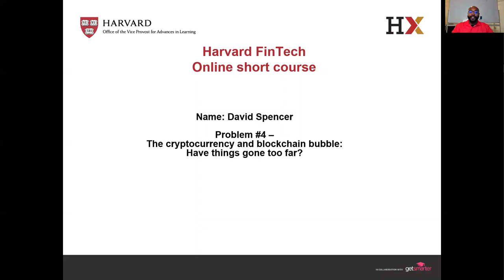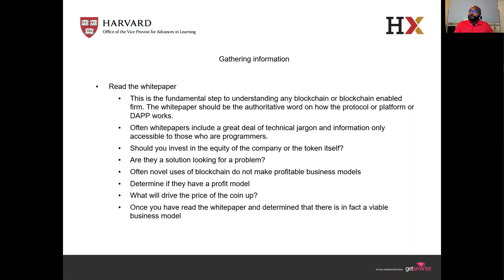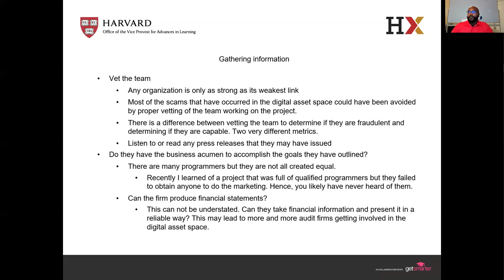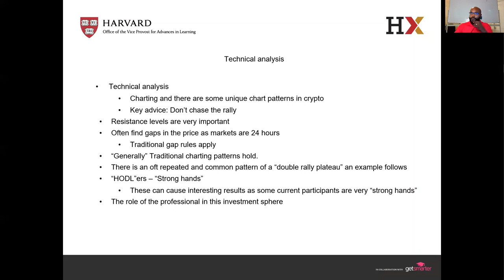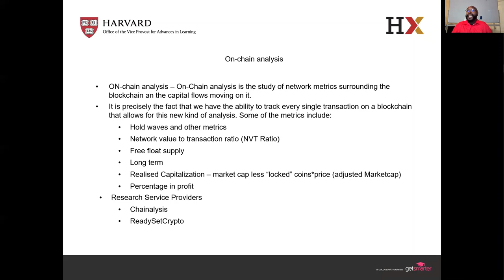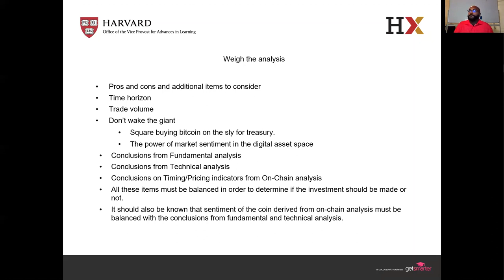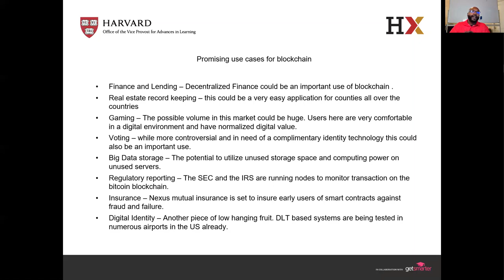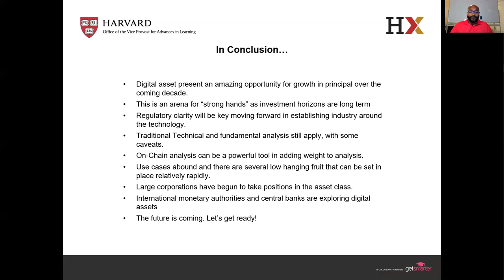Harvard VPAL Fintech short course Capstone Final Submission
This is a non-exhaustive outline of a methodology for professional evaluation of Digital Assets and blockchain related firms.